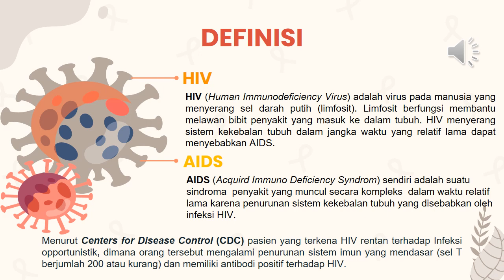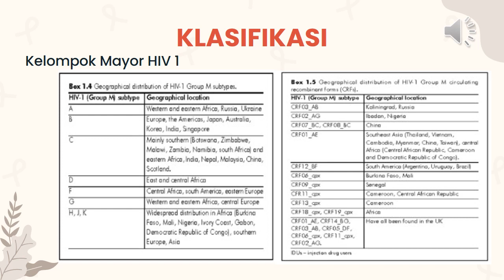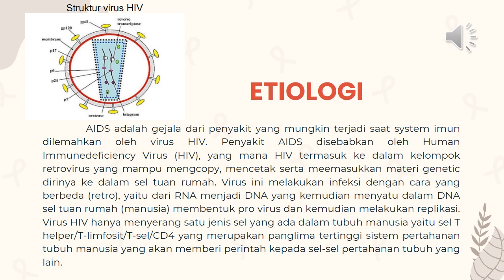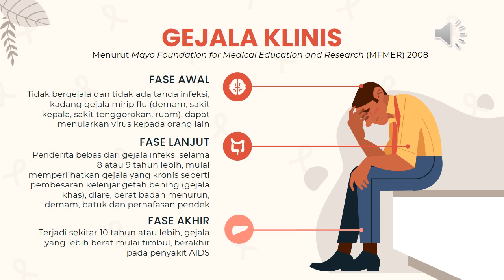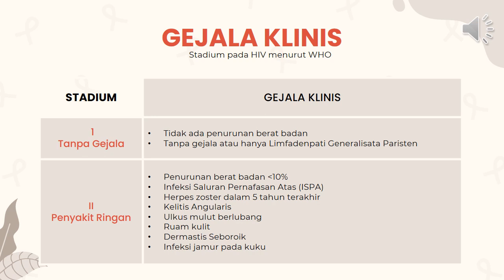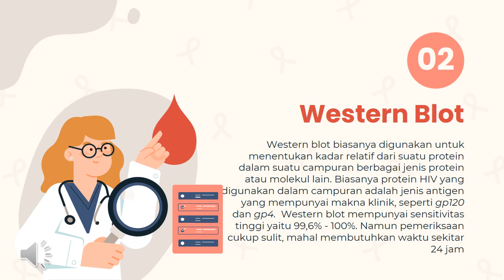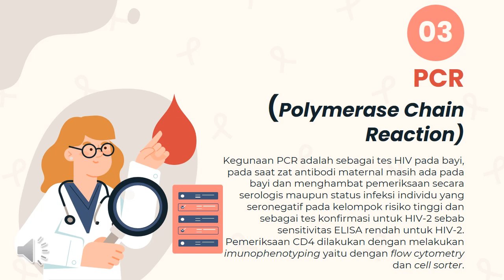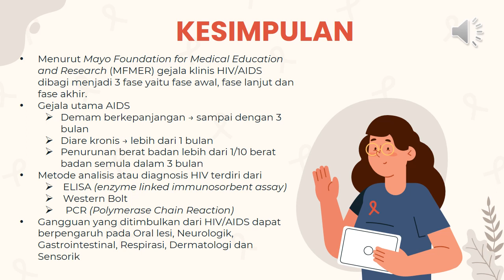HIV/AIDS: Definisi, Klasifikasi, Etiologi, Gejala Klinis, Diagnosis, Metode Pemeriksaan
AIDS disebabkan oleh human immunodeficiency virus (HIV). HIV yang masuk ke dalam tubuh akan menghancurkan sel CD4. Sel CD4 adalah bagian dari sel darah putih yang melawan infeksi. Semakin sedikit sel CD4 dalam tubuh, maka semakin lemah pula sistem kekebalan tubuh seseorang.

Penularan HIV terjadi saat darah, sperma, atau cairan vagina dari seseorang yang terinfeksi masuk ke dalam tubuh orang lain. Hal ini dapat terjadi melalui berbagai cara, antara lain: hubungan seks, berbagi jarum suntik dan  transfusi darah.

Oleh:
Farmasi A 2018
1. Denys Nugraha
2. Ervina Herlina S.
3. Frida Aulia Syam
4. M. Akbar Efendi
5. Narisca Maramis
6. Rafly Nurkhalik
7. Saepul Nurohman
8. Tami Novia Utami
9. Vedri Pandana P.

Let's watching this video 🎥🎥🎥

Semoga Bermanfaat !!
Kalau kamu rasa vidio ini bermanfaat, share sebanyak-banyaknya ke teman kamu yaa..